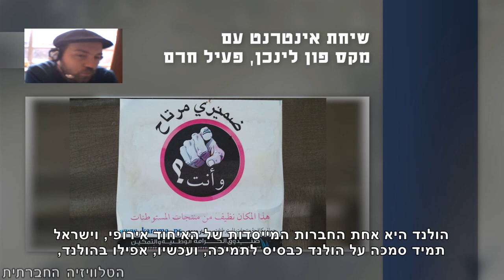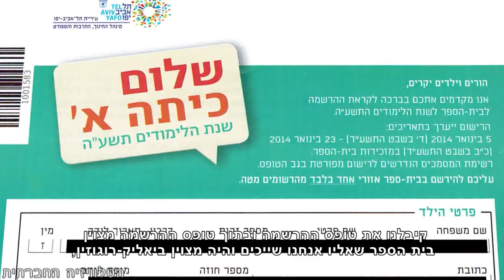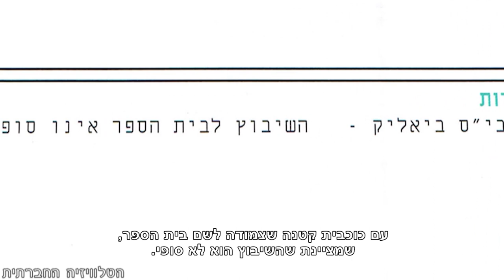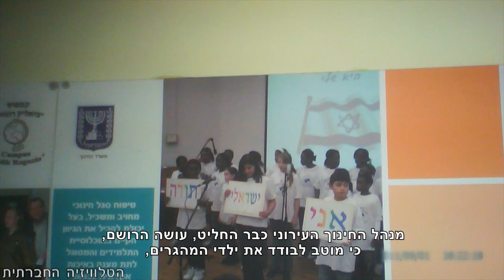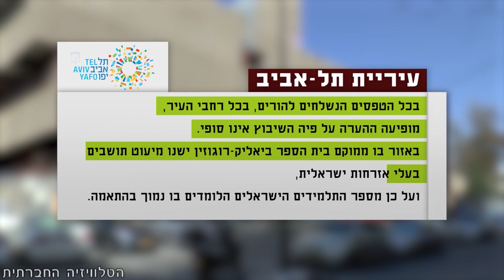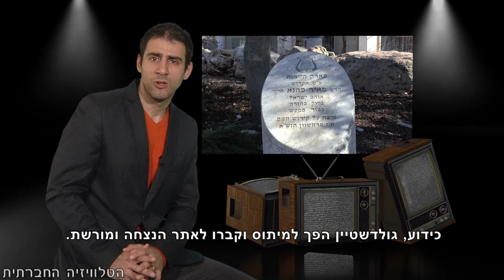סדר חברתי - 4-2-2014 - מגזין אקטואליה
השבוע בסדר חברתי: אחרי שנים של הצנעה תקשורתית, החרם על ישראל הגיע לכותרות. בית ספר ביאליק-רוגוזין - לא לילדי ישראלים. 20 שנה לטבח שביצע גולדשטיין - 20 שנה למדיניות ההפרדה בחברון. על האופן בו המאבק הפלסטיני מסוקר בתקשורת הישראלית. הצגת הפרינג' "הטווס מסילוואן" הגיעה ליפו. המאבק על הבית בראמיה. הזמנה לסיור בקובסי וראמיה ביום שישי הקרוב.